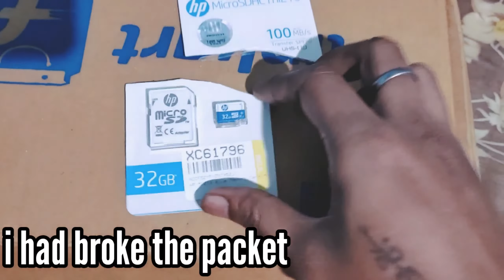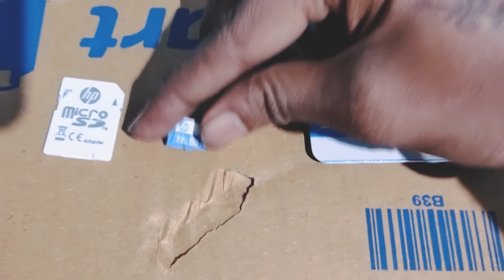UNBOXING A 32GB 5$ DOLLAR SD CARD FROM HP🔥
Specs:-
HP 32GB Class 10 MicroSD Memory Card (U1 TF Card 32GB)

Class 10, UHS-I, U1 Memory Card with Adapter

Perfect for storing and transferring more mobile content across your devices, including photos, music and movies for entertainment or apps and e-books for school or work

Ideal for the latest tablets, PCs, smartphones and mobile devices

16-128GB: Read speed up to 80MB/s, write minumum 30MB/s